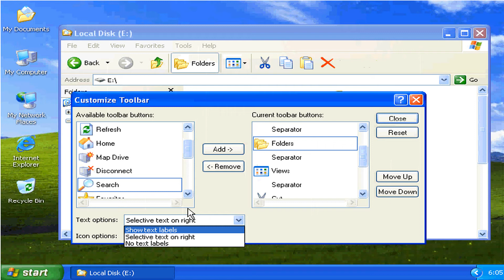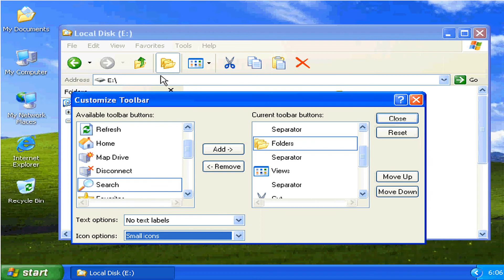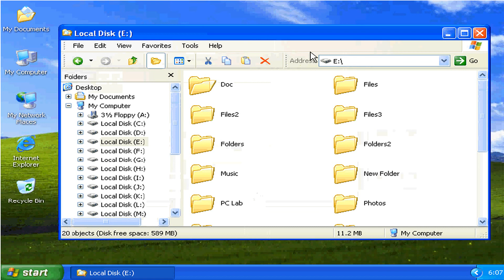تخصيص شريط الأدوات Standard Toolbars Windows XP